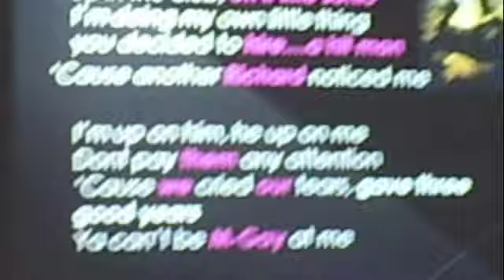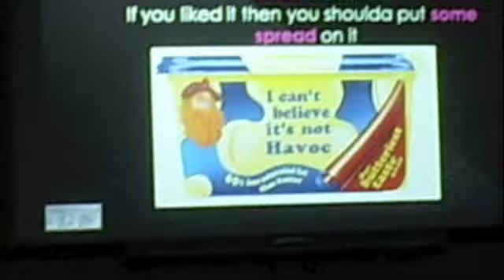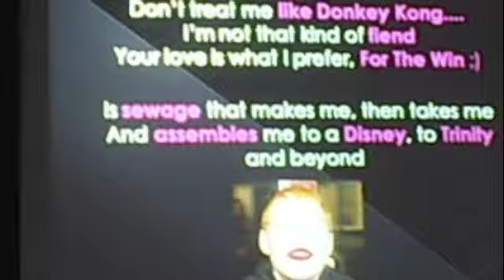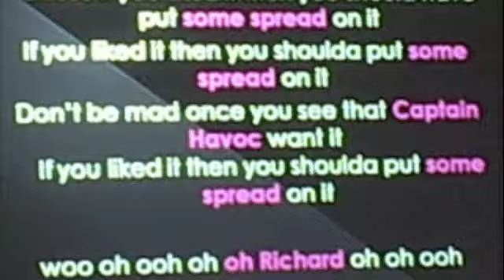Theo Girls; Single Ladies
The Theo Girls introduce our last lecture on Christianity & Politics with this little gem...